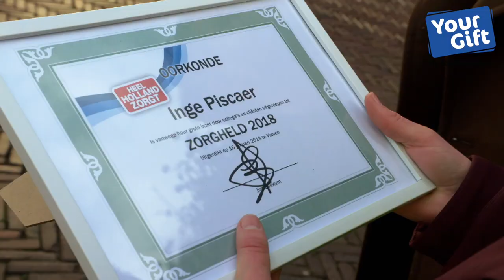YourGift, met het hart op de juiste plaats - Zorgheld Inge in het zonnetje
In de serie 'Heel Holland Zorgt' verrast YourGift samen met Jim Bakkum de zorghelden op ludieke wijze! Bekijk hier het prachtige verhaal van Zorgheld Inge.